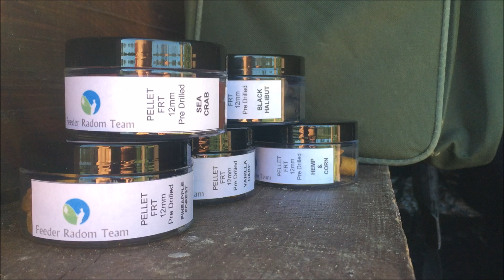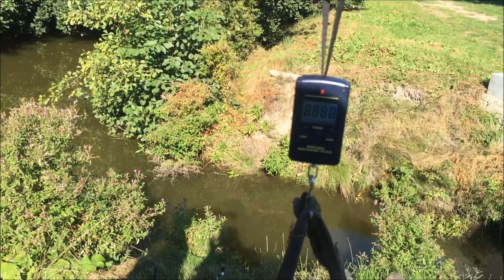█▬█ █ ▀█▀ Karpie KOI oraz Sazan | Oleśnikowa Dolina | Fishing Show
Całodniowa zasiadka na łowisku Oleśnikowa Dolina, na której wraz z Danielem, złowiliśmy kilkanaście karpi. Największy z nich miał 8kg. Ryba na początku nie współpracowała zbyt dobrze, ale koniec końców udało nam się kilka z nich przechytrzyć. Testowaliśmy nasz pellet, który pięknie się spisał. Do tego miałem jeszcze leszcze na kulkę śliwkową od Starbaits' a oraz pellet kiełbaskowy od Sonu. To i wiele więcej dowiecie się oglądając naszą produkcję!

Zatnij w HD!

Muzyka:
1. Bumper Tag
2. Carefreee

3. Where I Am From
4. Yeah